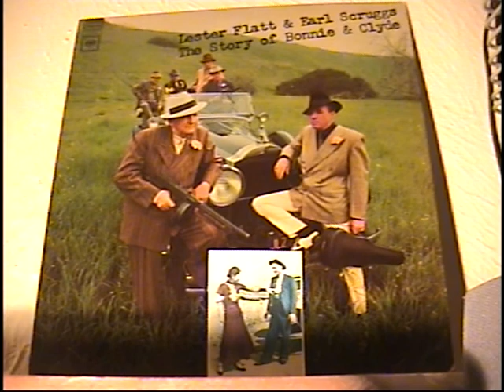See Bonnie die, see Clyde die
Flatt and Scruggs